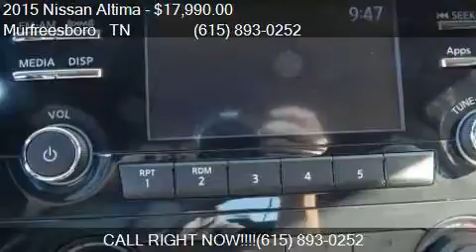2015 Nissan Altima 2.5 SV 4dr Sedan for sale in Murfreesboro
This 2015 Nissan Altima 2.5 SV 4dr Sedan is for sale in Murfreesboro, TN 37129 at NISSAN OF MURFREESBORO.

Engine: 2.5L I4
Transmission: CVT
Color: Cayenne Red
Mileage: 10186
Contact NISSAN OF MURFREESBORO 814 MEMORIAL BLVD Murfreesboro, TN 37129 to test drive this 2015 Nissan Altima 2.5 SV 4dr Sedan today.